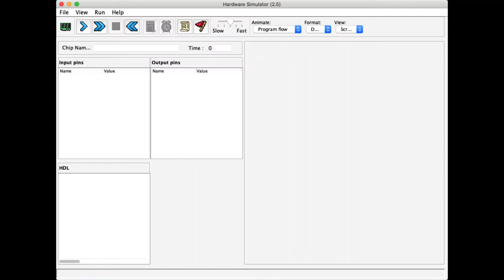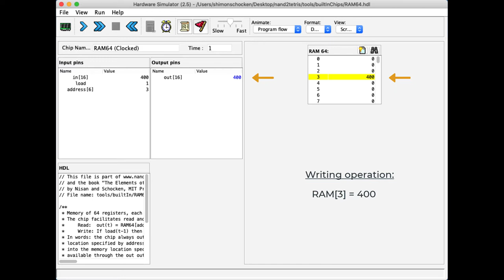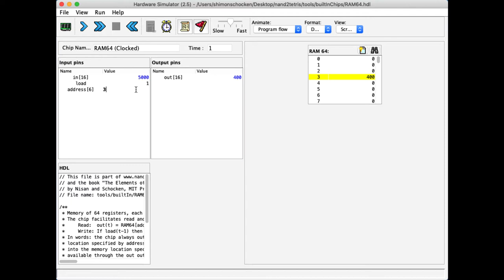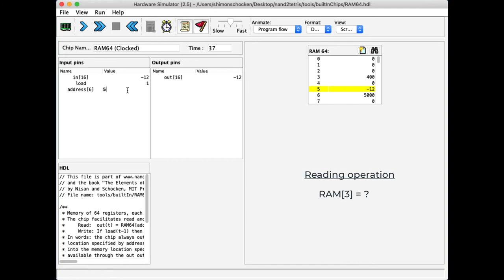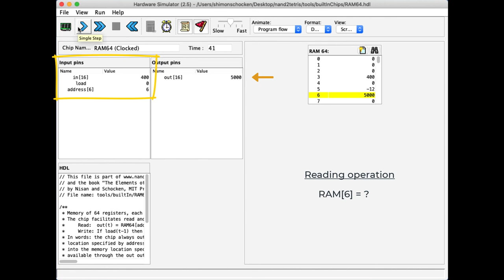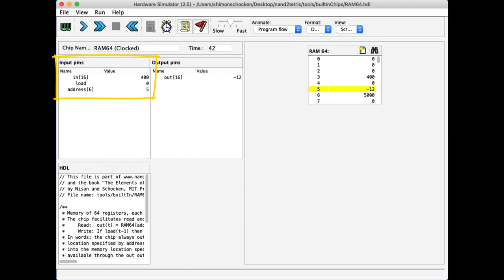RAM Demo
Illustrates how a RAM (Random Access Memory) chip operates on the Nand to Tetris hardware simulator. In particular, shows how to read data from, and write data into, the Hack computer's RAM chip.